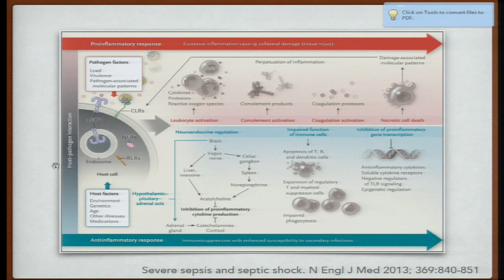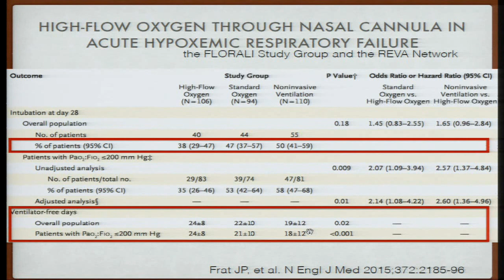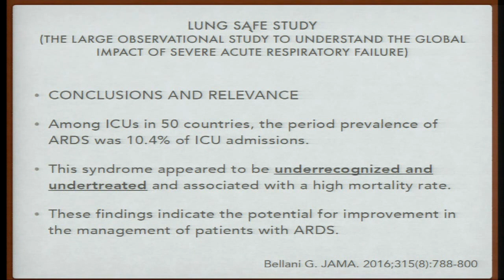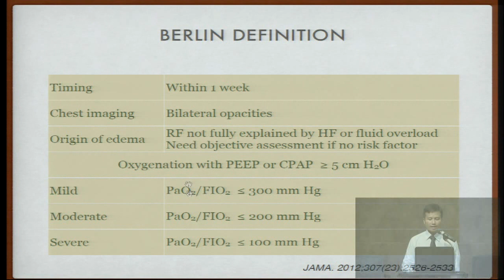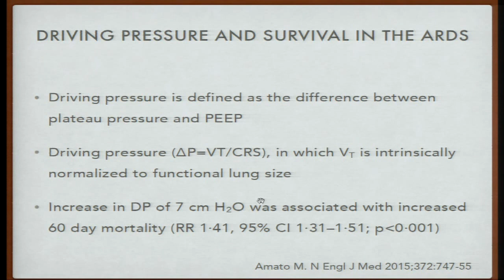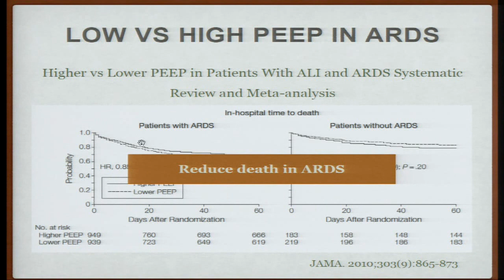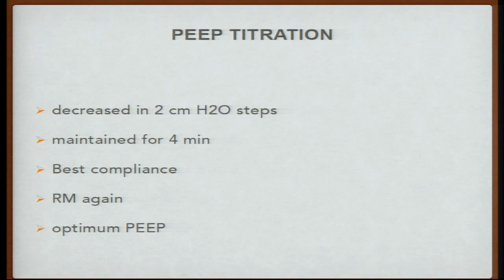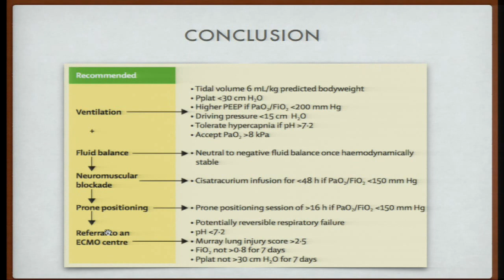Respiratory supports in patients with severe sepsis and septic shock